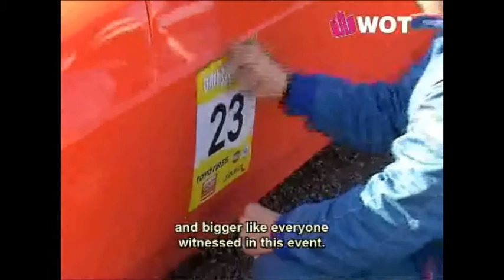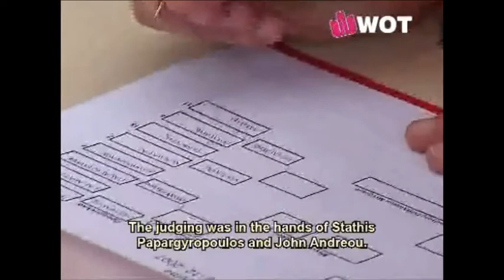DriftXtreme 2007 Megara, WOT dvd magazine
Μέρος από το WOT dvd που κυκλοφόρησε στα περίπτερα το 2007. Τα DriftXtreme ήταν ο προπομπός των DriftWars. Εδώ βλέπετε το τελευταίο της χρονιάς 2007. Το 2008 ξεκίνησε επίσημα το πανελλήνιο πρωτάθλημα των DriftWars